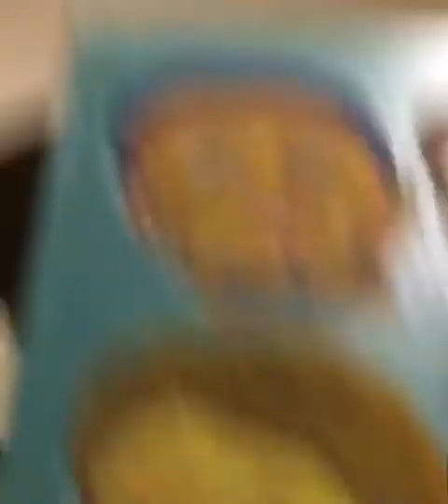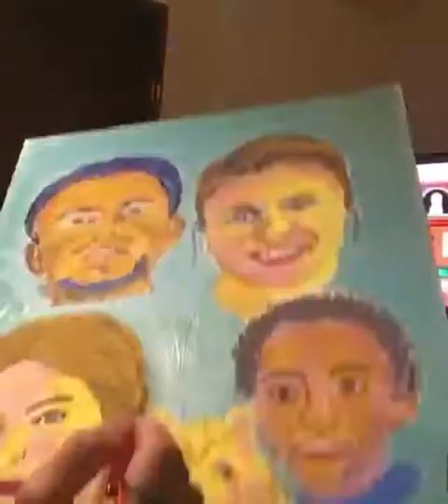Beginners painting Family portrait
Simple painting of lovely and kind
family portrait
Hope you’ll love